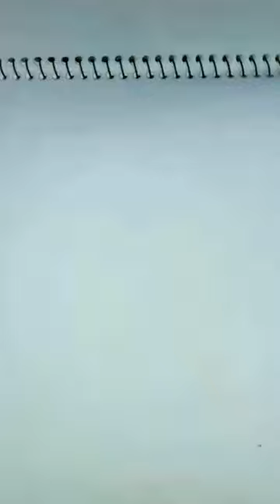Draw little Krishna with crayons.(Art Attack)